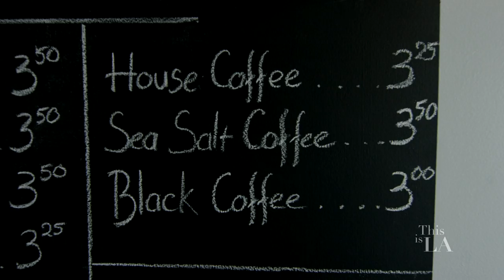This is LA: Pick Me Up Tea House